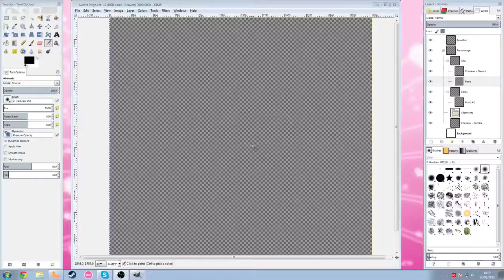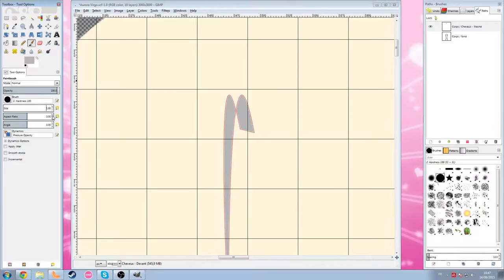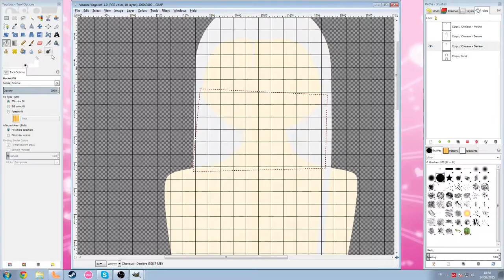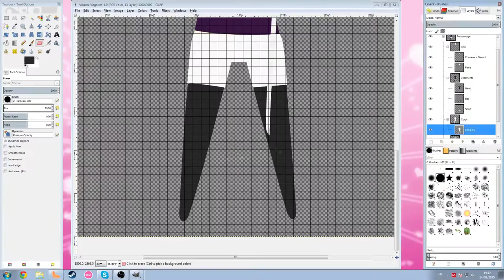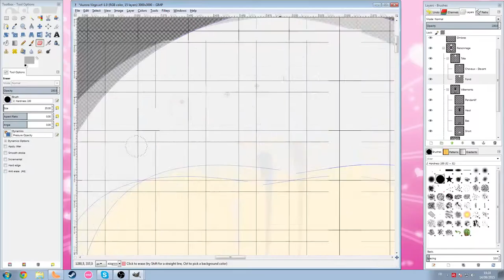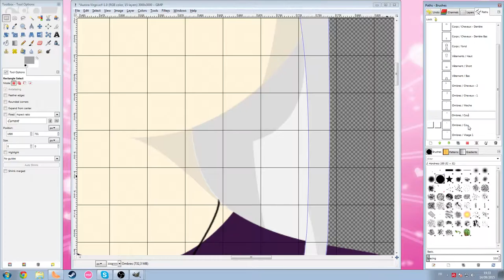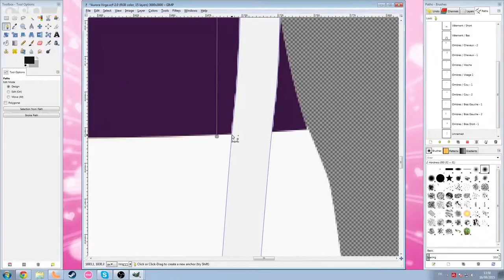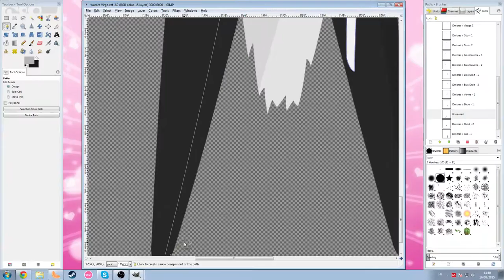Aurora Virgo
Me drawing my new OC !

Musics :
0:00 6:05 Igorrr, Dixit Dominus
6:05 9:47 Igorrr,  Alain
9:47 14:01 Igorrr, Pavor Nocturnus
14:01 19:59 goreshit, The Nature of Dying
19:59 20:42 Igorrr, Dentist
20:48  21:03 Knife Party, Zoology